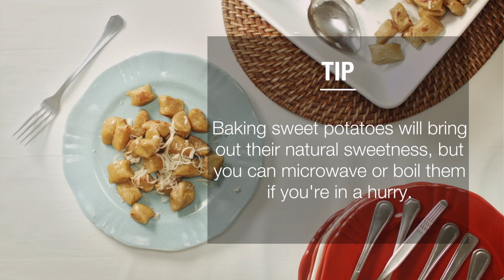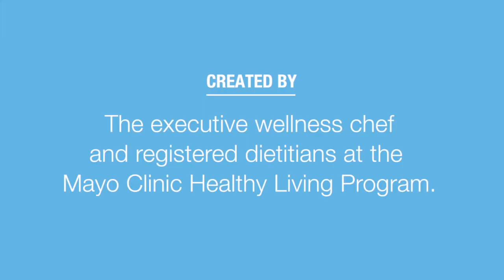Making Mayo's Recipes: Sweet Potato Gnocchi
Baking sweet potatoes will bring out their natural sweetness, but you can microwave or boil them if you're in a hurry.

Each week one of the 100+ tasty video recipes from the Mayo Clinic Healthy Living Program is featured on the Mayo Clinic News Network, just in time for you to try at the weekend. You can also have the recipes delivered via the Mayo Clinic App